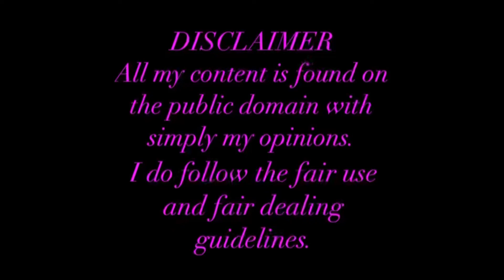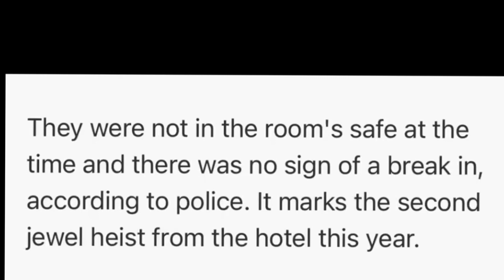SAUDIA ARABIAS PRINCESS AMEERAH AL TAWEEL MARRIES BILLIONAIRE KHALIFA BIN BUTTI AL MUHAIRI